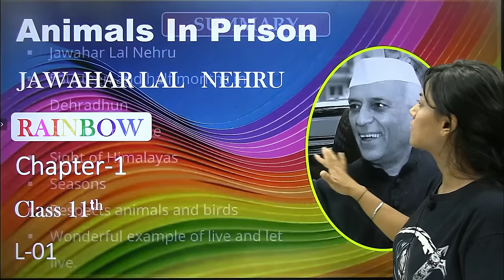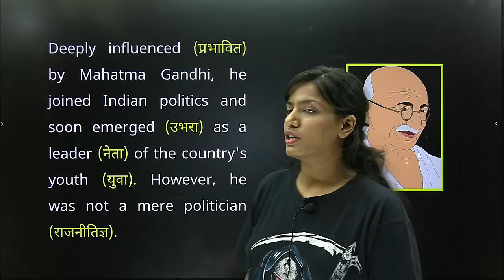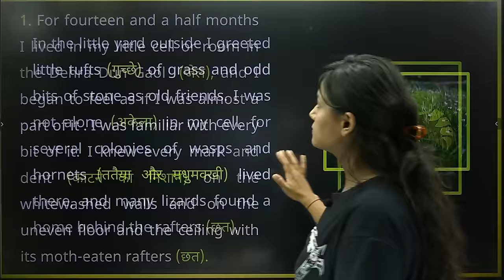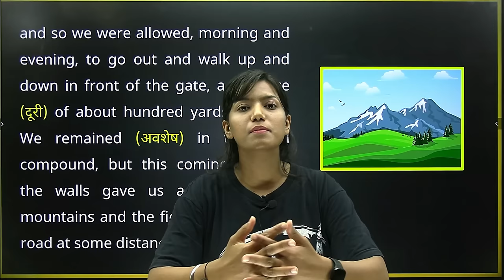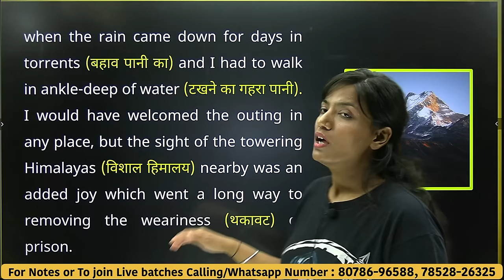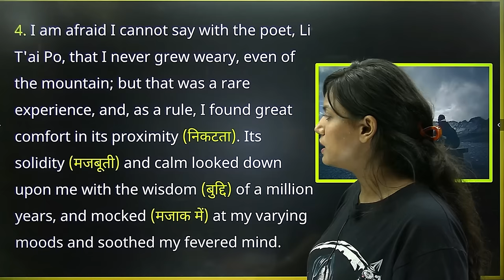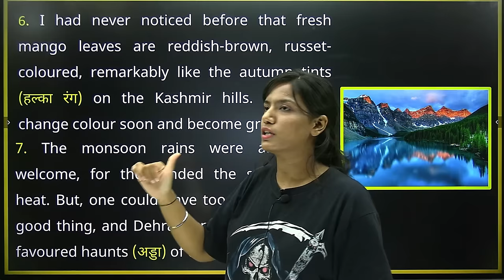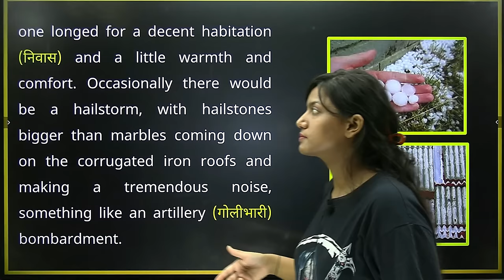L-1, Chp-1, Animals In Prison | Jawahar Lal Nehru | Summary & Explanation | 11th Bihar Board English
🚀 Helping students score high in vernacular medium curriculum !!

💞 कक्षा 9-12 हिन्दी माध्यम (All Subjects) !!

 👨🏻‍🏫 अत्यधिक सहायक शिक्षकों की एक टीम !!

🤗 हमसे कैसे जुड़े?

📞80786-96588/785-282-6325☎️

Basics understanding of Tenses